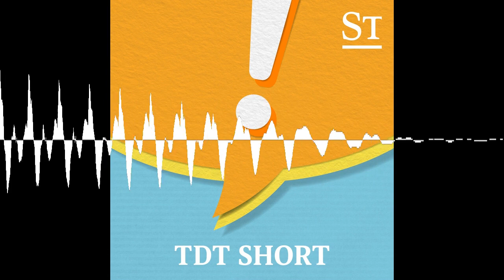TdT Short: Wieso würden gerade jetzt so viele FPÖ wählen? - Thema des Tages